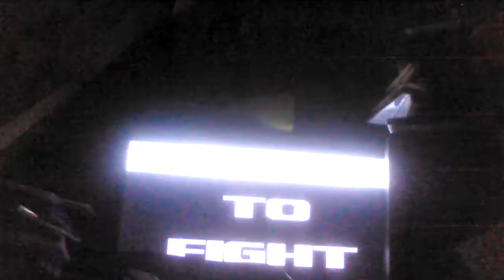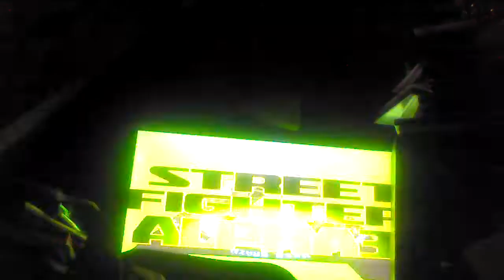let's play street fighter alpha 3 Bison switch